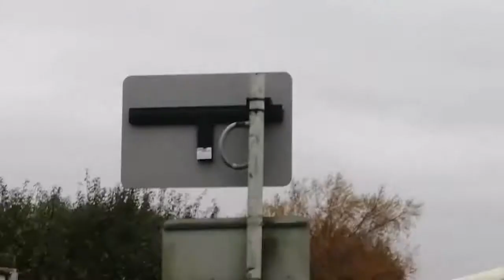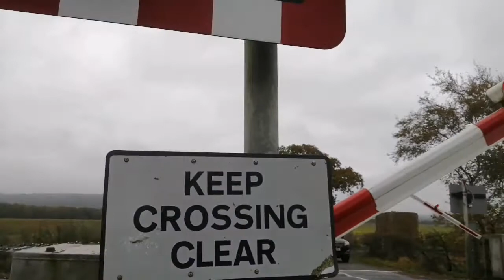Claxby & Usselby Level Crossing (01/11/2019)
Recording Location: Park Road, Osgodby, Lincolnshire
All train information was retrieved from:
Trains featured in this video:
3J89 Stapleford & Sandiacre - Toton TMD
2T48 Grimsby Town - Newark Northgate
2T41 Lincoln Central - Grimsby Town
6M00 Humber Oil Refinery - Kingsbury Oil Sidings